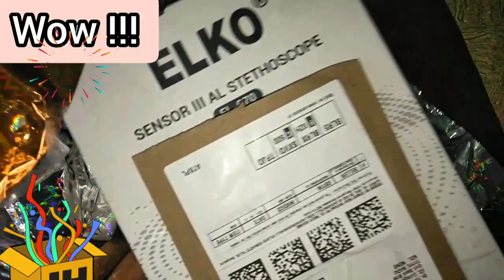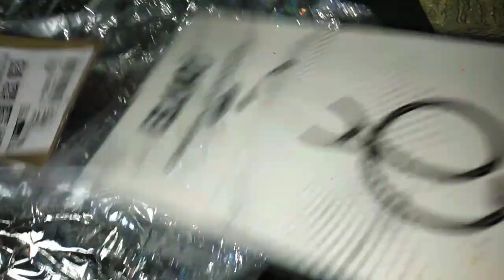Unboxing~My First Stethoscope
unboxing my first stethoscope ~ surprise gift